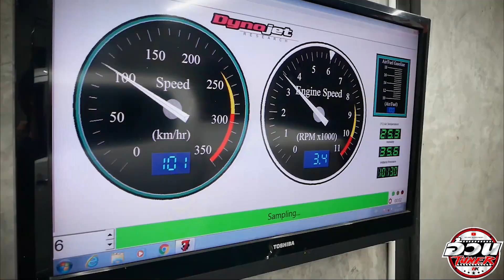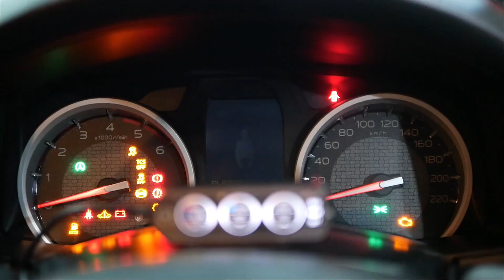พัดลมดัง_ทำไง!!! คลิปนี้มีคำตอบ